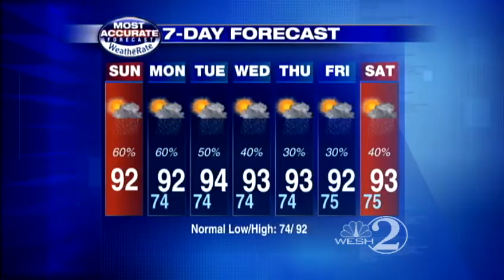Weather outlook for Sunday